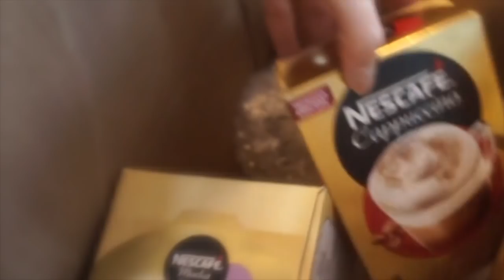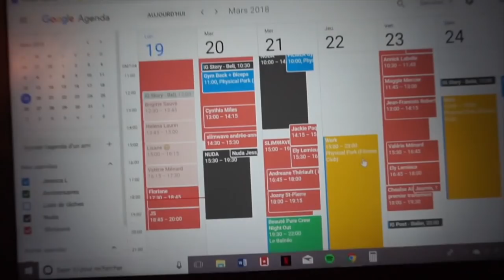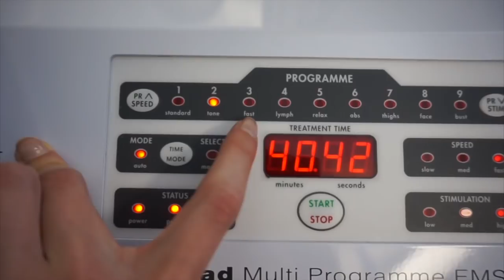A Week In My Life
Hello la FitFam,

Cette semaine je vous amène avec moi dans une semaine typique. Beaucoup de travail, de l'entraînement, ce que je mange, etc.. :)
Je suis bien contente aussi parce que c'est une collaboration avec Nescafé Gold et crime qu'avec mon mode de vie, j'ai besoin de mon café le matin.

FTC : Merci à Nescafé Gold d'avoir collaborer avec moi encore une fois !